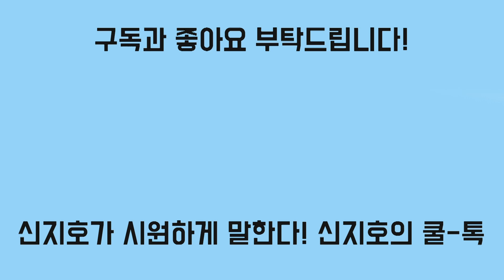[신지호의 쿨-톡] 기자들과 무제한 즉문즉답 계획